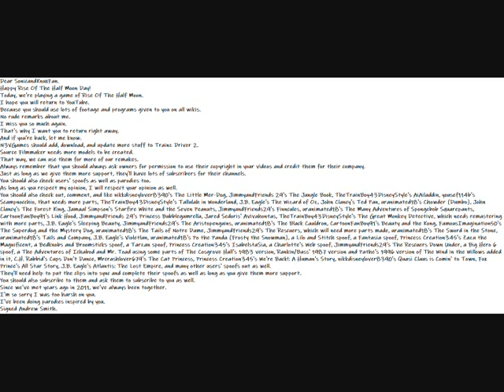My Happy Rise Of The Half Moon Day Message Video To SonicandKnuxFan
Dear SonicandKnuxFan.
Happy Rise Of The Half Moon Day!
Today, we're playing a game of Rise Of The Half Moon.
I hope you will return to YouTube.
Because you should use lots of footage and programs given to you on all wikis.
I miss you so much again.
That's why I want you to return right away.
And if you're back, let me know.
N3VGames should add, download, and update more stuff to Trainz Driver 2.
Source Filmmaker needs more models to be created.
That way, we can use them for more of our remakes.
Always remember that you should always ask owners for permission to use their copyright in your videos and credit them for their company.
Just as long as we give them more support, they'll have lots of subscribers for their channels.
You should also check users' spoofs as well as parodies too.
As long as you respect my opinion, I will respect your opinion as well.
You should also check out, comment, and like nikkdisneylover8390's The Little Mer-Dog, JimmyandFriends 29's The Jungle Book, TheTrainBoy43DisneyStyle's AiAiladdin, yousef114b's Scampnocchio, that needs more parts, TheTrainBoy43DisneyStyle's Tallulah in Wonderland, J.B. Eagle's The Wizard of Oz, John Clancy's Ted Pan, uranimated18's Chowder (Dumbo), John Clancy's The Forest King, Jamaal Simpson's Starfire White and the Seven Peanuts, JimmyandFriends29's Finncules, uranimated18's The Many Adventures of Spongebob Squarepants, CartoonFanBoy91's Link Hood, JimmyandFriends 29's Princess Bubblegumrella, Jared Sedoris' Avivahontas, TheTrainBoy43DisneyStyle's The Great Monkey Detective, which needs remastering with more parts, J.B. Eagle's Sleeping Beauty, JimmyandFriends29's The Aristopenguins, uranimated18's The Black Cauldron, CartoonFanBoy91's Beauty and the Kong, FamousImagination50's The Superdog and the Mystery Dog, uranimated18's The Tails of Notre Dame, JimmyandFriends29's The Rescuers, which will need more parts made, uranimated18's The Sword in the Stone, uranimated18's Tails and Company, J.B. Eagle's Violetlan, uranimated18's Po the Panda (Frosty the Snowman), a Lilo and Stitch spoof, a Fantasia spoof, Princess Creation345's Zazu the Magnificent, a Bedknobs and Broomsticks spoof, a Tarzan spoof, Princess Creation345's IsabelstaSia, a Charlotte's Web spoof, JimmyandFriends29's The Rescuers Down Under, a Big Hero 6 spoof, a The Adventures of Ichabod and Mr. Toad using some parts of The Cosgrove Hall's 1983 version, Rankin/Bass' 1987 version and Pathe's 1996 version of The Wind in the Willows added in it, C.H. Rabbid's Cups Don't Dance, Mrcrashlover679's The Cat Princess, Princess Creation345's We're Back!: A Human's Story, nikkdisneylover8390's Quasi Claus is Comin' to Town, Fox Prince's All Star Story, J.B. Eagle's Atlantis: The Lost Empire, and many other users' spoofs out as well.
They'll need help to put the clips into sync and complete their spoofs as well as long as you give them more support.
Since we've met years ago in 2011, we've always been together.
I'm so sorry I was too harsh on you.
I've been doing parodies inspired by you.